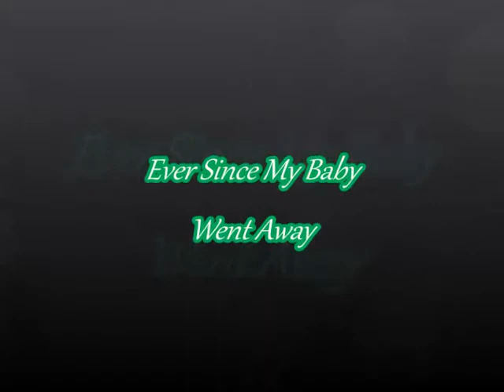Jack Greene -- Ever Since My Baby Went Away